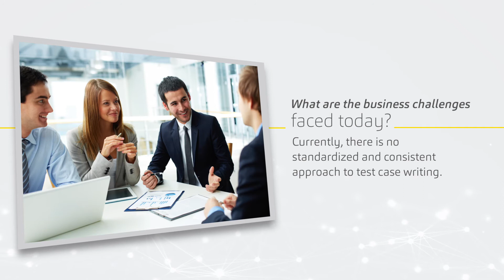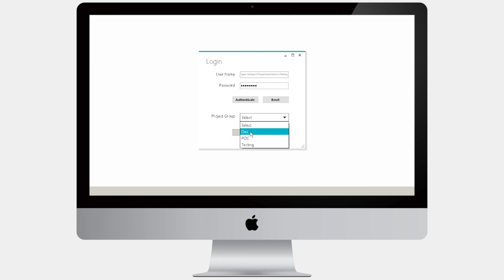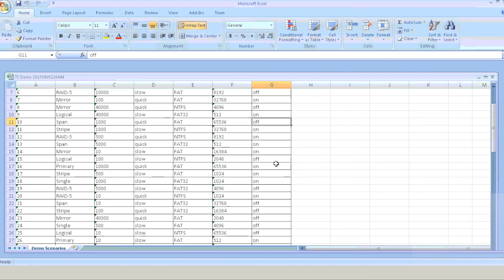Syne Intelligent Process Automation in Testing Demo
Innovation in Quality Assurance is a key focus for financial institutions and Synechron is using automated testing to help financial institutions embrace that change.